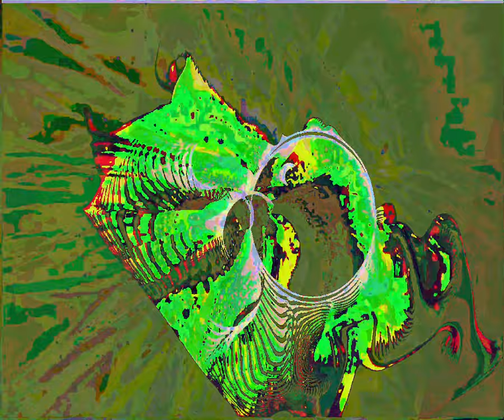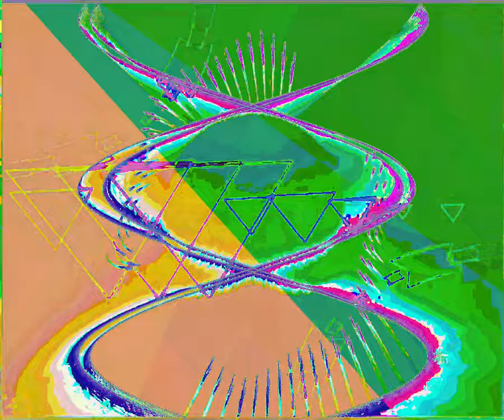[EPILEPSY WARNING] Movie 23 09 10 03h15m25s